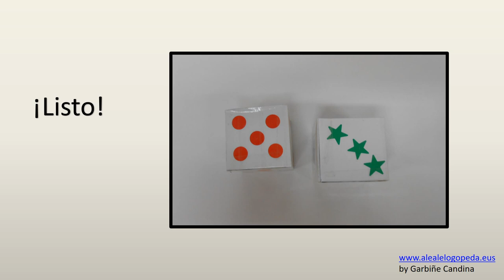SUMAR JUGANDO (Reciclar)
Aprender a sumar con dados y tapones